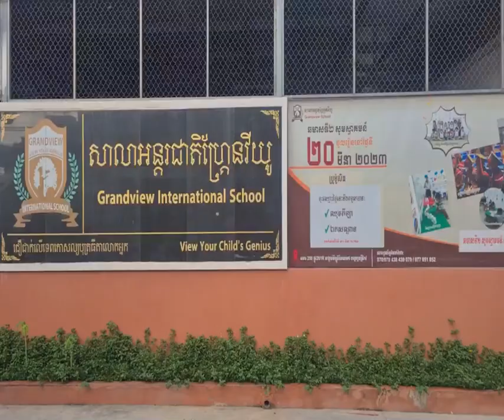សម្តេចតេជោ ហ៊ុន សែន ព្រមានអ្នកគូសសន្លឹកឆ្នោត ប្រយ័ត្នប្រឈមផ្លូវច្បាប់